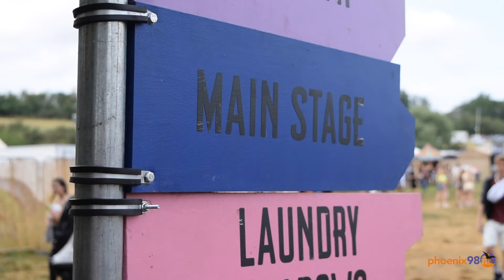Flamingods chatting to Phoenix FM at Standon Calling 2019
Flamingods chatting to Stewart Pink at Standon Calling - 27 July 2019